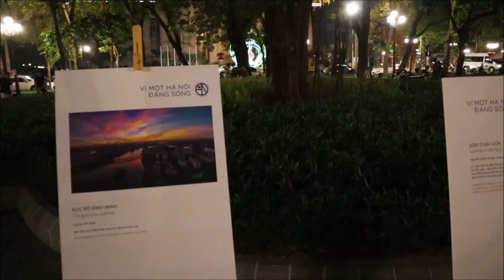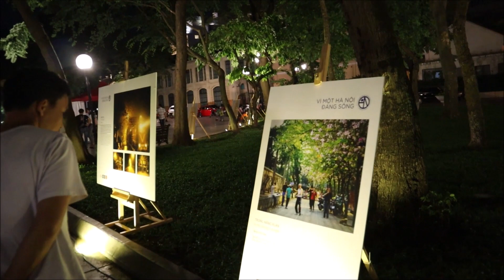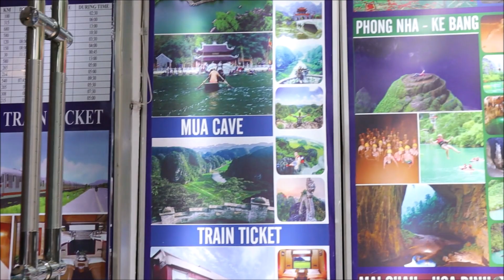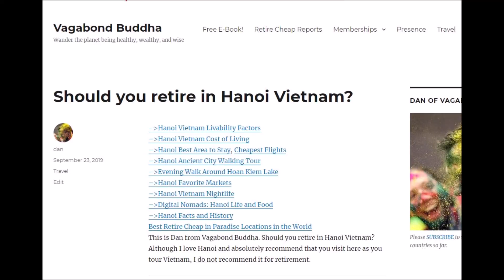Should you retire in Hanoi Vietnam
☆★☆ 𝐅𝐎𝐋𝐋𝐎𝐖 𝐌𝐄 ☆★☆

👇🏻 𝐅𝐎𝐋𝐋𝐎𝐖 𝐐𝐈𝐀𝐍𝐆 👇🏻
💁🏻‍♀️ 𝐇𝐎𝐁𝐎 𝐕𝐄𝐍𝐓𝐔𝐑𝐄𝐒 -  𝐐𝐈𝐀𝐍𝐆 𝐇𝐔𝐈

𝑫𝒂𝒏